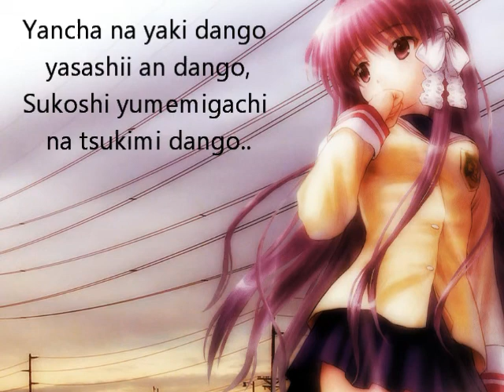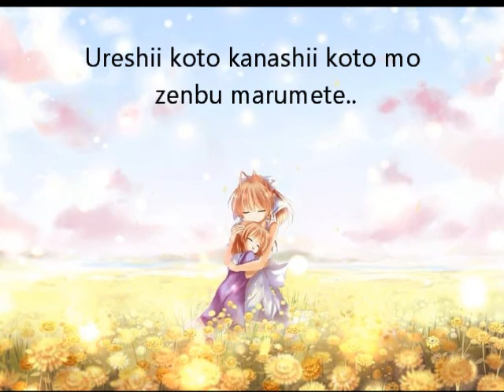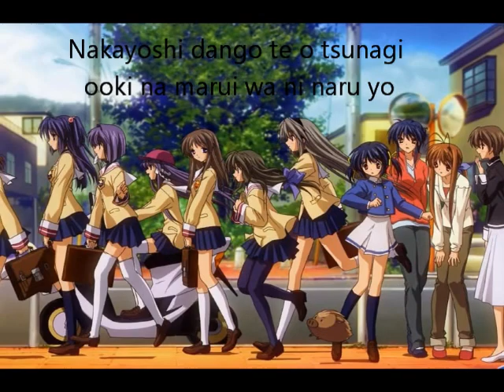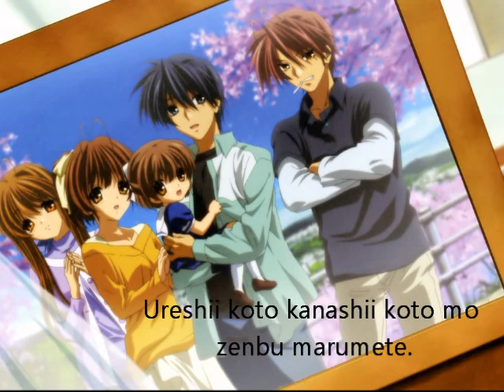Clannad - Dango Daikozoku (With Japanese Lyrics)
For a Special Someone.